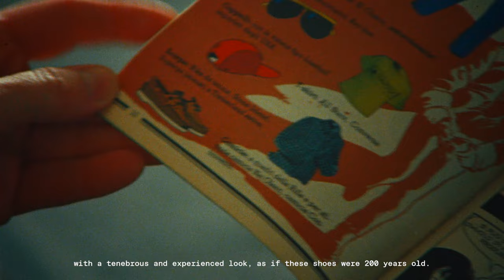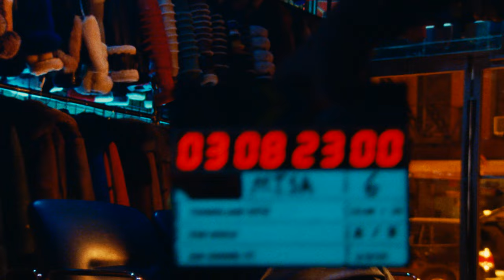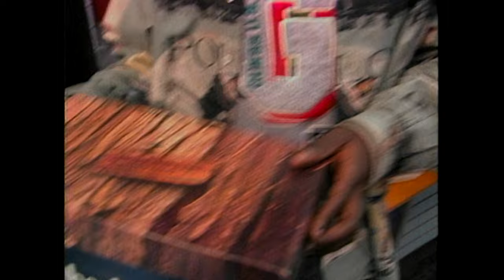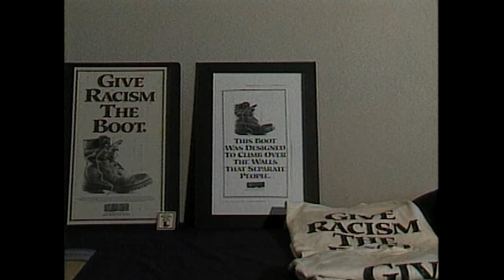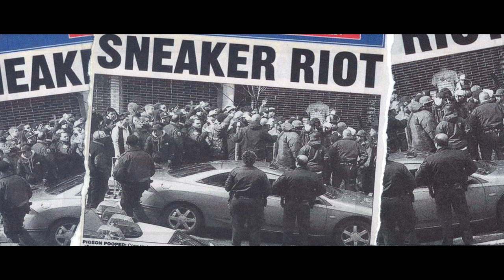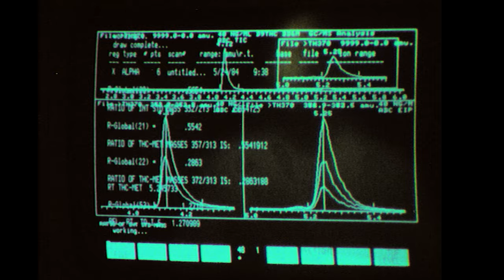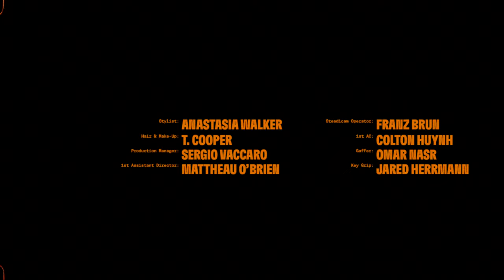THIS IS NOT A BOOT: THE STORY OF AN ICON | TIMBERLAND 50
For decades, the Original Timberland® Boot has proven to be a timeless staple of style and culture; built to embrace and empower communities from construction to creativity, from hip-hop to homebuilding, from fashion to fine art.

In celebration of its 50th anniversary, we’re telling the story of the Original Timberland® Boot through the lens and voices of the communities that made it an icon across the world.

Visually led by a diverse team of artists - Tom Gould, Zoë Simone-Yi, and Lelani Foster - the documentary recounts stories of the boot’s humble beginnings as a construction work boot to its bold adoption across the hip-hop community and global movements such as the Milan Paninari.

It is what could be called a love letter to the boot’s rich history, featuring interviews from Jeff Staple, Bircide, Angie Martinez, Thirstin Howell III, and many other changemakers and cultural icons.

Directed by Tom Gould.

ABOUT TIMBERLAND
Timberland’s been making authentic boots, shoes, apparel and accessories since 1973. From our humble beginnings in Newmarket, New Hampshire, to a global company with locations in over 15 countries and a global leader in branded lifestyle apparel and footwear– we’re more than a brand: we’re a lifestyle.

You can find our boots anywhere, from the rugged outdoors to the middle of any major style moment. Whatever you know us for, we’re happy you do. Stick around and we’re positive you’ll get to know us for something new.